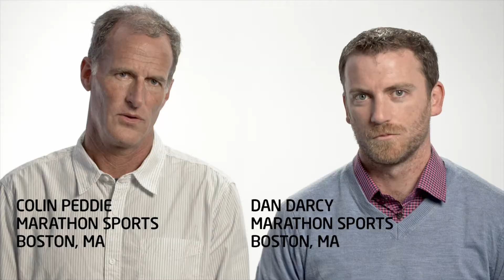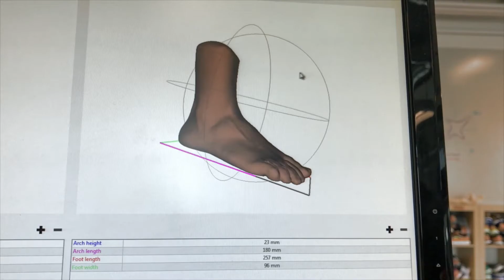Brooks Adrenaline GTS 20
Introducing the Adrenaline GTS 20. With GuideRails Technology to keep you stable, our legendary cushioned running shoe offers more support than ever.